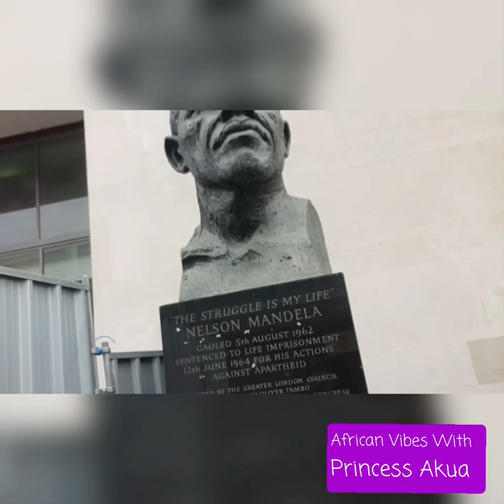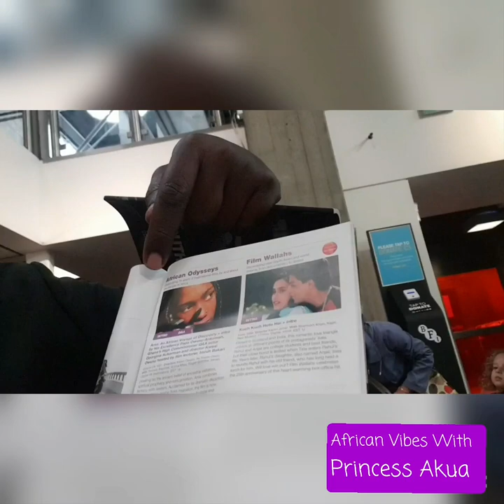Catching up with film maker Kwesi Owusu.